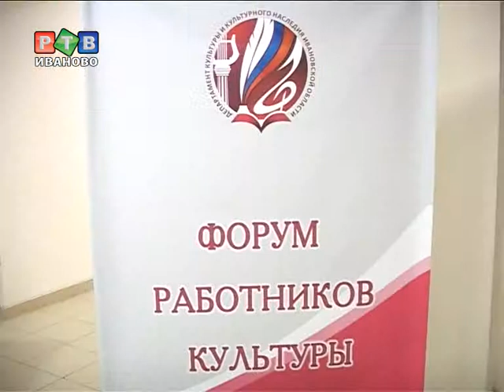Зарплата работников культуры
Первый областной форум работников культуры собрал более 400 специалистов отрасли. В областной центр приехали сотрудники музеев, сельских клубов, библиотек. Специально к мероприятию была подготовлена выставка «Культурный потенциал Ивановской области». Форум работников культуры -- это не только повод похвастаться достижениями, но и поделиться проблемами.